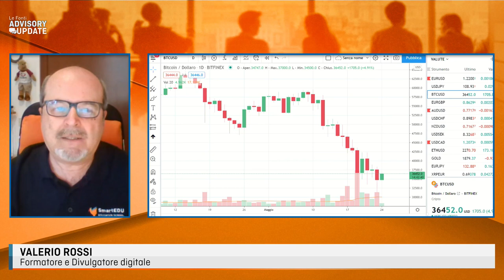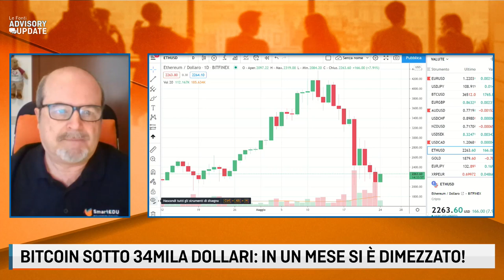BITCOIN, IN UN MESE IL VALORE SI E' DIMEZZATO. QUANTO ABBIAMO PERSO? con Valerio Rossi